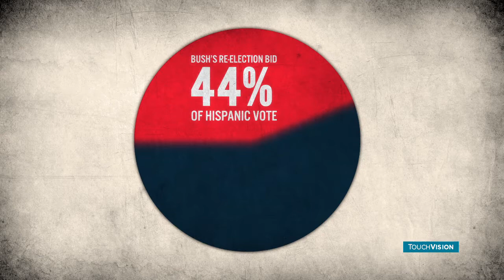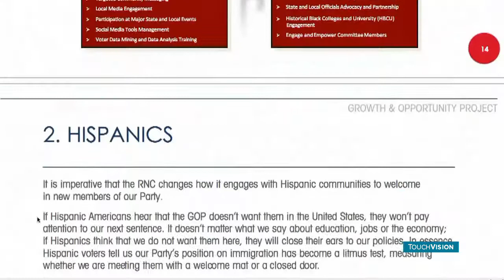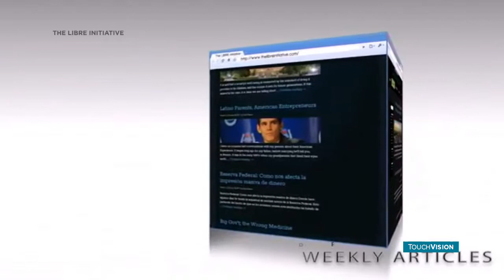GOP: Courting the Hispanic Vote